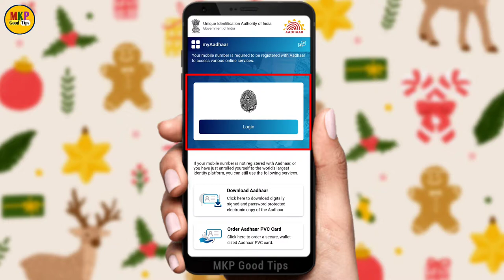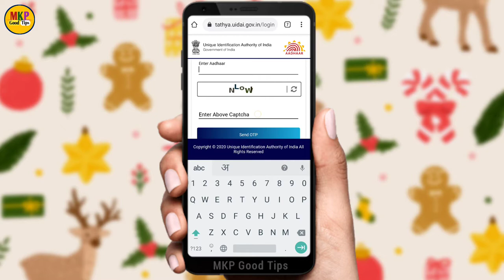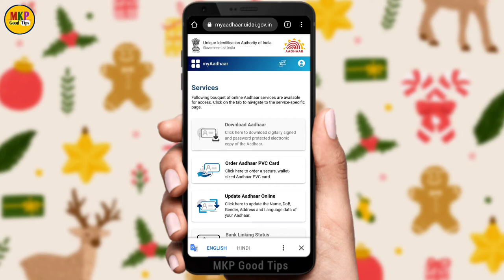aadhar card new portal launch 2021 ! aadhar new website launch ! uidai new website launch !my aadhar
Yono sbi app ka password nikale